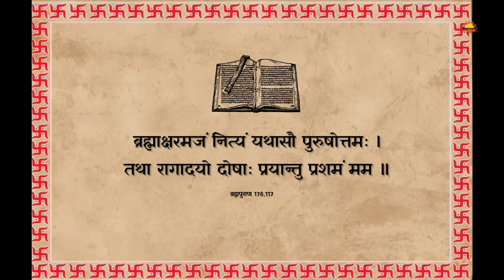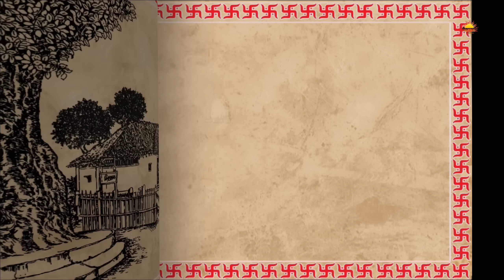भगवान के दर्शन कैसे करें | भक्त और भक्ति क्या है और किस तरह मोक्ष प्राप्त हो | Dharmarth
नमस्कार दर्शकों 🙏
आज हर कोई किसी न किसी की भक्ति में लगा हुआ है और अपने को जानने की कोशिश कर रहा है, परंतु क्या आपने सोचा है कि सच्ची भक्ति क्या होती है और किस प्रकार भगवान के दर्शन प्राप्त हो सकते हैं।अगर आप भी भक्ति का सही अर्थ,और मोक्ष प्राप्ति के कुछ शुद्ध विचार आपके सामने रखेंगे।
                                                                🙏धन्यवाद

मनुष्य के विनाश का कारण-